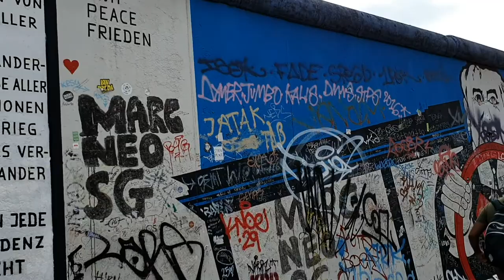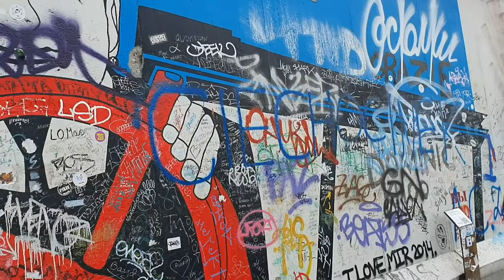Berlin Wall (Berliner mauer) Near Oberbaum Bridge (Oberbaumbrücke)